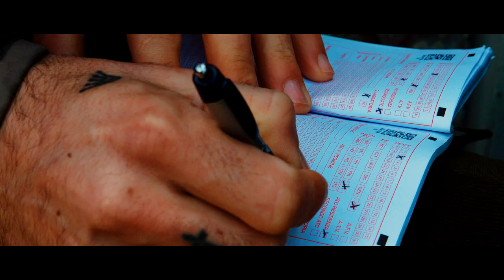SPRINGER SPANIEL INGLESE